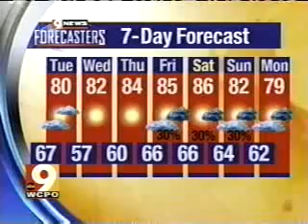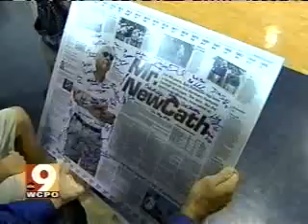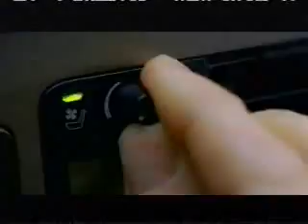9/19/2005 WCPO 9 News at 6 (Part 3)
Had to edit out part of this newscast due to a previous content ID match in relation to one of the commercials shown.